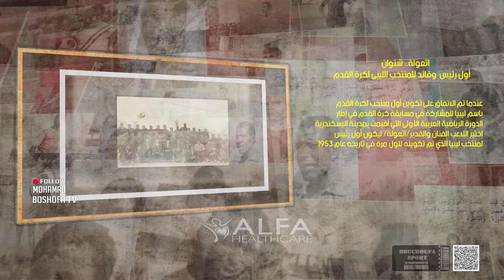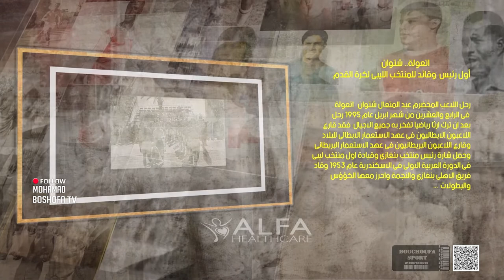برنامج توثيقي// سيرة نجم // شتوان // اتعولة // علامة بارزة فى تاريخ الكرة الليبية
يعد عبدالمتعال عبدالرحمن أمحمد شتوان الشهير بـ(اتعولة)، والمولود في مدينة بنغازي في عام 1920، أحد أساطير كرة القدم الليبية وعلاماتها البارزة عبر تاريخها العريق، فقد كان أول قائد للمنتخب الليبي الأول لكرة القدم في أول ظهور له على الساحة العربية والدولية، كما أنه نجح في تحقيق العديد من الإنجازات وحصد البطولات خلال مسيرته الكروية الحافلة سواء كلاعب أو مدرب قدير.